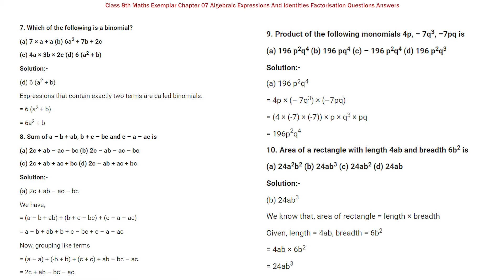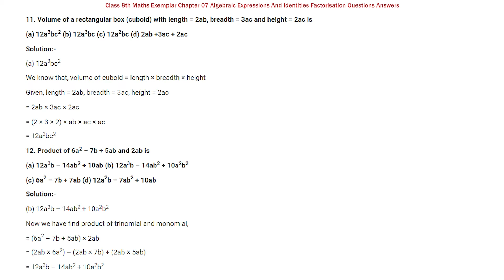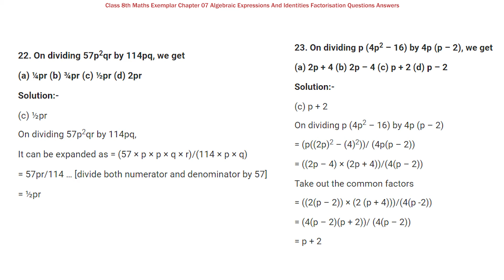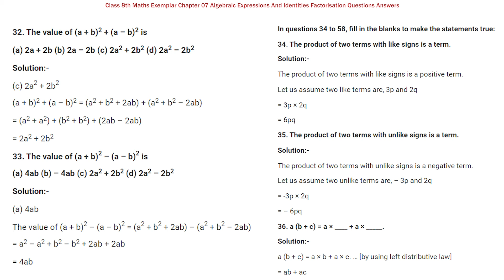Class 8th Maths Chapter 7 Exemplar Q&A | Algebraic expressions and Ident NCERT Exemplar Solutions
✔️ Class: 8th
✔️ Subject : Maths
✔️ Chapter : Algebraic Expressions And Identities Factorisation (Chapter-07)
✔️ Topic Name : NCERT Exemplar Solutions - Algebraic Expressions And Identities Factorisation
✔️ Topics Covered In This Video - Algebraic Expressions And Identities Factorisation Exemplar Questions  Answers